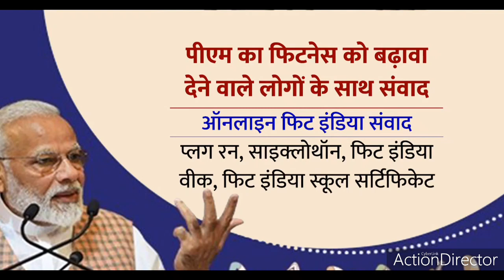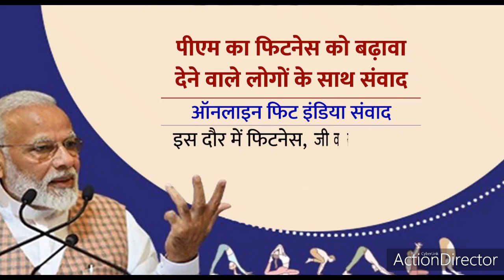Indian President Ram Nath Kovind Ji give approval to three agricultural MLA|India Updates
Ram Nath Kovind (born 1 October 1945) is an Indian politician serving as the 14th and current President of India.[2] Prior to his nomination, he served as the 26th Governor of Bihar from 2015 to 2017[3][4] and as a Member of Parliament, Rajya Sabha from 1994 to 2006. Kovind was nominated as a presidential candidate by the ruling NDA coalition and won the 2017 presidential election.[5]

Before entering politics, he was a lawyer for 16 years and practised in the Delhi High Court and the Supreme Court until 1993.
Ram Nath Kovind was born on 1 October 1945, in Paraunkh village in the Kanpur Dehat district of Uttar Pradesh, as the youngest of five brothers and two sisters. His father Maikulal Kovind ran a small shop. Kovind was born in a mud hut, which eventually collapsed.[7][8][9] He was only five when his mother died of burns when their thatched dwelling caught fire. Kovind later donated the land to the community.[10] Kovind was born into the Kori caste, considered underprivileged even among the Dalits.[11]

After his elementary school education, he had to walk each day to Kanpur village, 8 km away, to attend junior school, as nobody in the village had a bicycle.[12] He holds a bachelor's degree in commerce and an LLB from DAV College (affiliated with Kanpur University).[13][14][15]

Early career

Kovind at a function with Prime Minister Narendra Modi opening a bridge in Bihar, 2016.
Advocate
After graduating in law from DAV College, Kanpur, Kovind went to Delhi to prepare for the civil services examination. He passed this exam on his third attempt, but he did not join because he had only scored high enough to work in an allied service rather than in IAS and thus started practising law.[16]

Kovind enrolled as an advocate in 1971 with the bar council of Delhi. He was Central Government Advocate in the Delhi High Court from year 1977 to year 1979. Between 1977 & 1978, he also served as the personal assistant of Prime Minister of India Morarji Desai.[17] In 1978, he became an advocate-on-record of the Supreme Court of India and served as a standing counsel for the Central Government in the Supreme Court of India from 1980 to 1993. He practised in the Delhi High Court and Supreme Court until 1993. As an advocate, he provided pro-bono aid to weaker sections of society, women and the poor under the Free Legal Aid Society of New Delhi.[13]

Start of political career
He joined the Bhartiya Janata Party in 1991.[17] He was President of the BJP Dalit Morcha between 1998 and 2002 and President of the All-India Koli Samaj[when?]. He also served as national spokesperson of the party.[18] He donated his ancestral home in Derapur to the Rashtriya Swayamsevak Sangh.[17] Soon after joining the BJP, he contested for Ghatampur assembly constituency, but lost and later contested for Bhognipur (in 2007) (both in Uttar Pradesh) assembly constituency on the BJP ticket but lost again.[19]

In 1997, Kovind joined the protest against certain orders from the Central government that had adverse effects on the SC/ST workers. Later, three amendments were made to the Constitution that revoked the orders, by the NDA government headed by Atal Bihari Vajpayee.[20]

Rajya Sabha
He was elected and became a Rajya Sabha MP from the state of Uttar Pradesh in April 1994. He served a total of twelve years, two consecutive terms, until March 2006. As a member of parliament, he served on the Parliamentary Committee for Welfare of Scheduled Castes/Tribes, Home Affairs, Petroleum and Natural Gas, Social Justice and Empowerment, Law and Justice.[citation needed] He also served as the chairman of the Rajya Sabha House Committee. During his career as a parliamentarian, under the Members of Parliament Local Area Development Scheme, he focused on education in rural areas by helping in construction of school buildings in Uttar Pradesh and Uttrakhand. As a member of parliament, he visited Thailand, Nepal, Pakistan, Singapore, Germany, Switzerland, France, the United Kingdom, and the United States on study tours